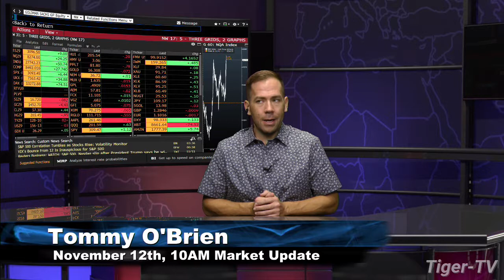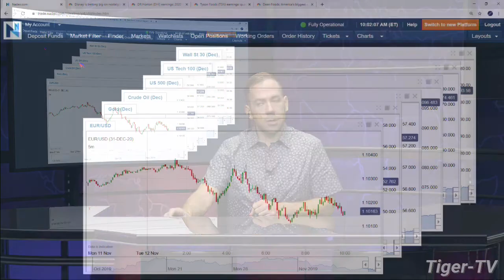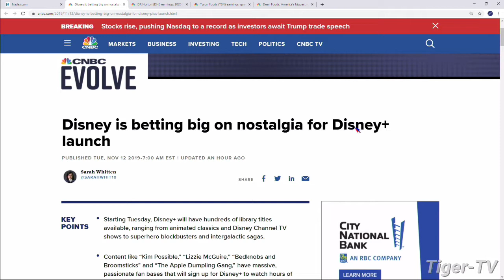November 12th, 10AM ET Market Update on TFNN - 2019